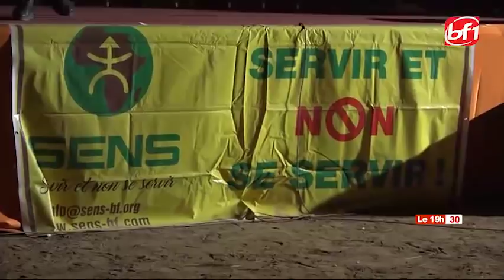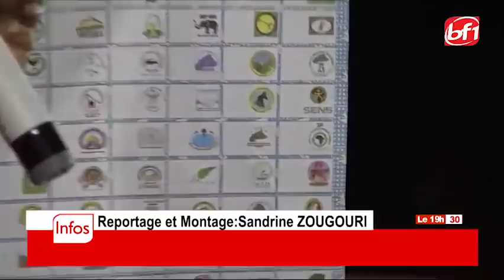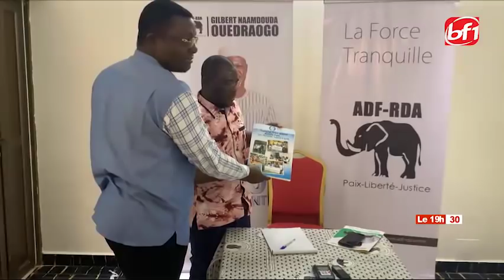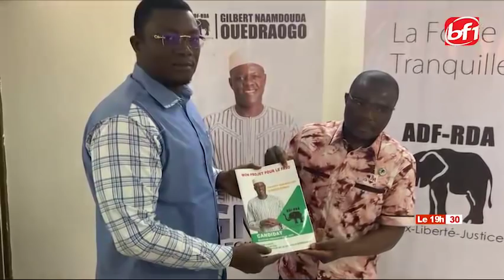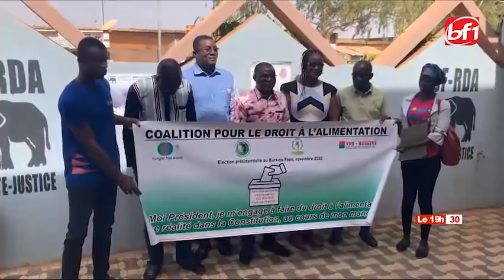Le 19h30 du 19 novembre 2020 - BF1TV